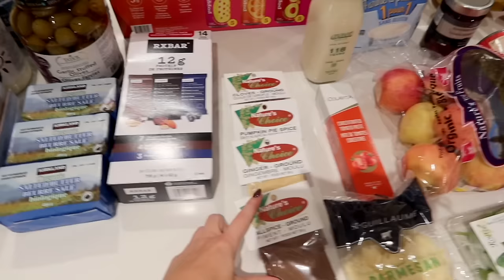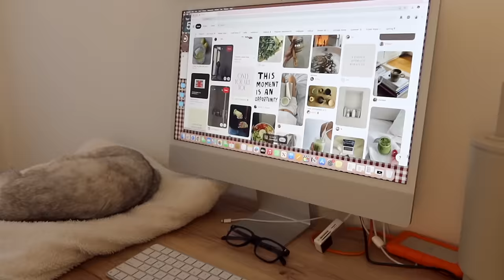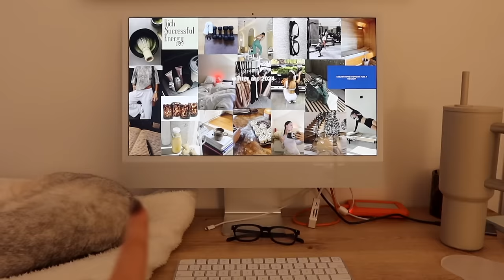my WINTER ARC ROUTINE: let’s *lock in* for the end of the year + stay motivated in 2024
things mentioned:
amazon storefront

video chapters:
00:00 intro / winter ARC era
2:34 let's WORKOUT + coffee
3:39 new glasses GRWM
6:57 let's LOCK IN baby
9:32 morning chit chat
11:30 grocery shopping + haul
12:50 morning MOTIVATION + mat pilates
14:32 recording the podcast + BEV
17:54 picking up NEW HOBBIES
20:39 new nails
21:17 winter / fall clothing haul
27:40 winter arc MOOD BOARD
29:10 reading + goodnight
30:35 thank u for watching